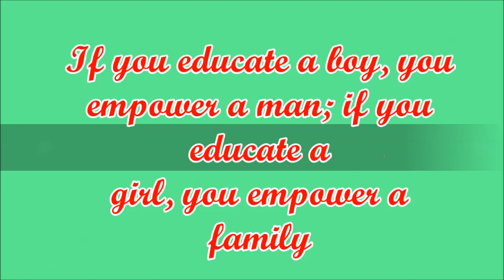Etching the Aesthetics: Documentary on A.P.C. Mahalaxmi College for Women, Thoothukudi